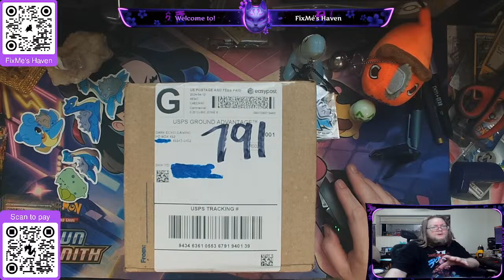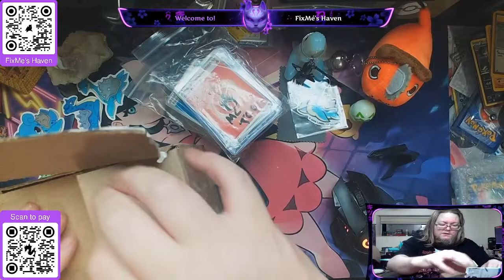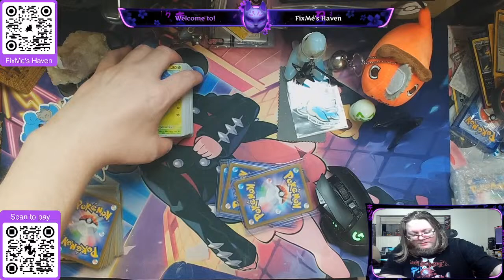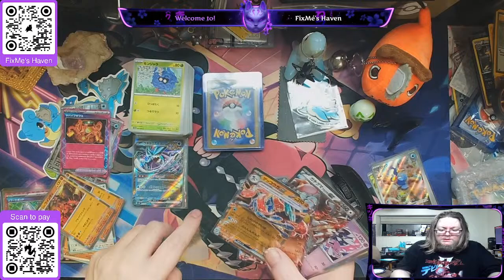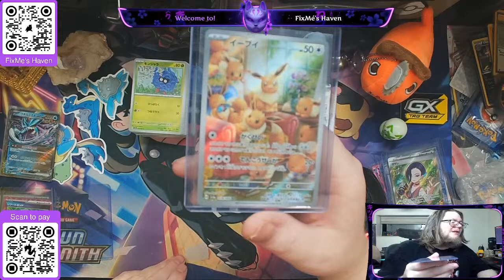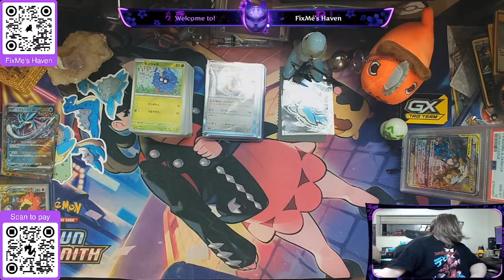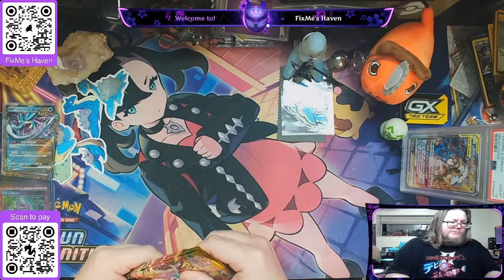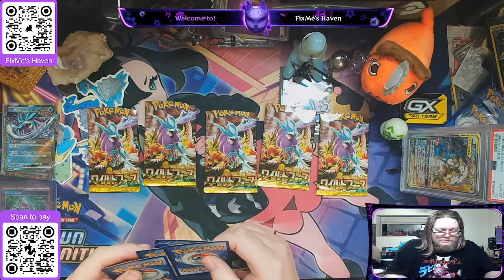!~GeT FixeD Box~! Chasing for Morty! MAIL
English Pokemon
GET FIXED!!! Box: $5 per hit - Pokemon - Hits can be shown at anytime
Signed Card and Paid Chase Chase The Lappy: $5 per slot, maximum 5 persons at a time. Whoever lands on Lappy gets 3 GET FIXED BOX pulls!
Temporal Forces: 6 pack booster bundle. $30 1 available.
Cosmic Eclipse Sleeved Booster: $23 each only 2 available.
Vintage Slab Race!!! Vaporeon CGC 8: $7.00 a spot, 10 spots available. Shipping included unless international where as $7 will be covered.

Japanese Pokemon:
Cyber Judge: $3.00 a pack 30 available! $65 a box!
Crimson Haze: $3.00 a pack 25 available!

Korean Pokemon:
Eevee Heroes: fresh sold out
In collaboration with MrChonkachu! for all of you to check out!!! Please give it a look and find what ya need ORRR something special that may catch your eye!!! SINGLES GET YA SINGLES!
Alternative Cards and TCGs
English and Japanese Weiss Sets and other Anime sets will be added soon! Waifus are done with.
Plenty of payment options, ask and you shall find out!!

I also provide Rip n' Ship when I go live. You can also purchase items before stream to be ahead in que.

No refunds once purchase is made, if stream is ending your order will be saved for your next visit to the stream.
FixMes Haven Llc - Registered entity/company setup for sales of all hobby items.

Much thanks to  @hilltoptcg771  and their staff for continued support!
Music licensed through: rights given by
@jnpnmn @ViltremEmpire and Justin Kelter and @kaylakingmusic @kingquartz